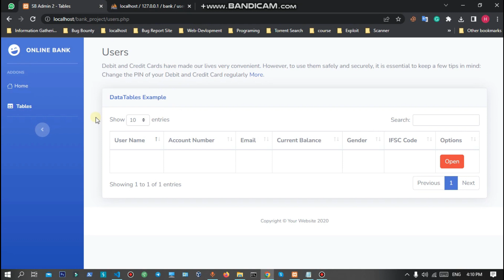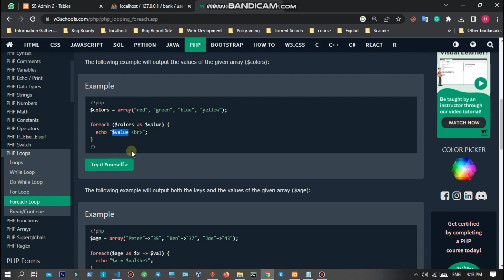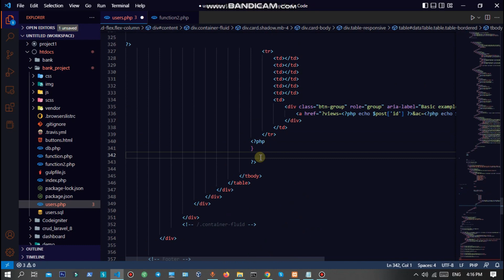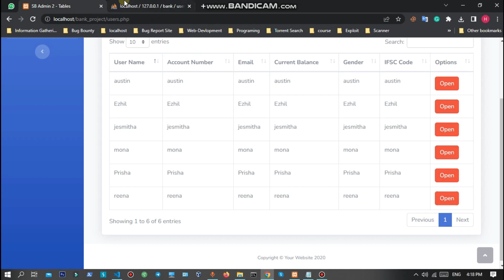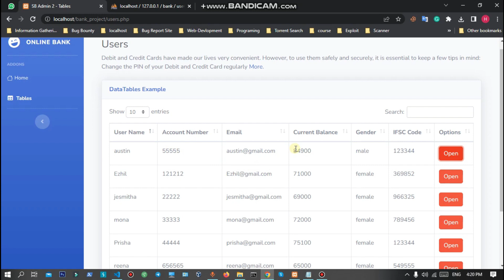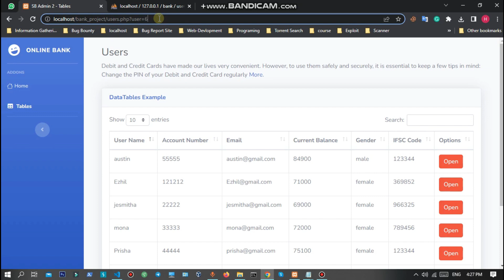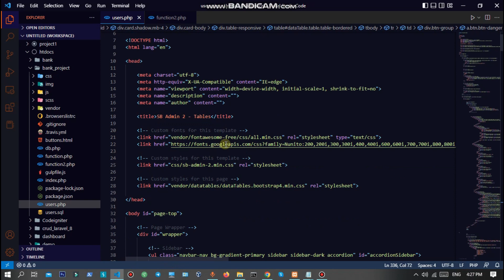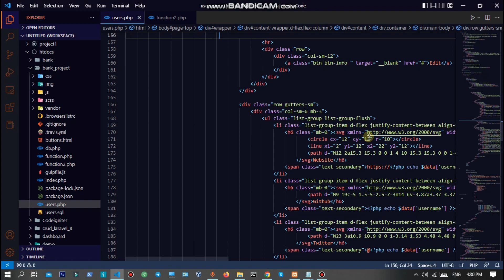PHP Web Development Course || Part - 9 || Tech Survey Tamil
* Business Promotion
* Channel Promotion
* App Promotion
* Free Fire Tournament Promotions

              Welcome to Tech Survey Tamil

 Contents:

Educations, Technical News, Future updates , Hacking ,Top Apps Tamil, spyware review ,Windows 10 problems fix ,Android problem fix ,WhatsApp Tips and Update , etc.

If this information is useful to you  please add like to this video.